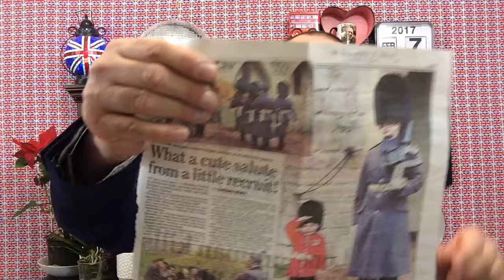United Kingdom Talk Tuesday 7th February 2017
Birthday messages at the end of today's show for : Steve, Madzlan, Laura, Billy, John, Karmel, Christian & Rose-Marie.

Fat lycra cyclists.
LGBT or gay ?
4 X 4 drivers.
Mothers with buggys.
The standards continue to decline at the BBC.
Flowers from Hyro Kin & Maureen.
Cricket ? Not a clue.
3 birthday cakes.
Water bill.
Deliveroo.
New iphone today.
Starbucks staff member is not nice.
Simon Keen - stop drinking.
The little boy & the guardsman.
Bracknell, in comparison to Reading & Slough.
Sports news - soooo boring.